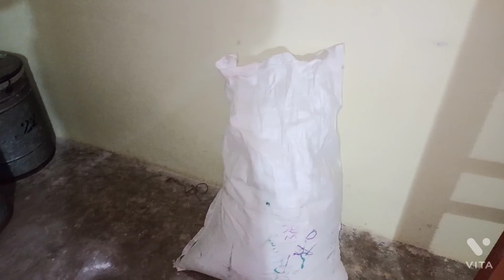June 25, 2022